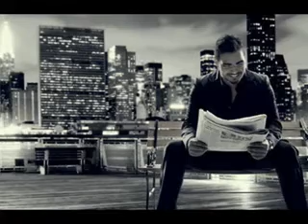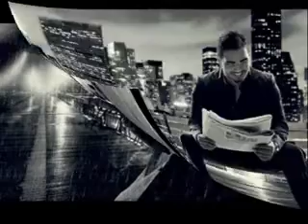Joseph Attieh - Mawhoum [version 2] HQ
Translate:

دوّر بقلوب الناس
Search in people hearts
عَ قلب ما خانو الهوى
For a heart that hadn't been betrayed by love
عَ قلب ما بعمرو انكوى
For a heart that hadn't ever been burned
بتلاقي الماضي اللّي انطوى
You will only find the the collapsed past
مين قلّك رح نرجع سوا
Who told you, we will back together?
موهوم
you are delusional
عاش الجرح بالرّوح
The wound has lived inside my soul
وعاش القلب مجروح
And my heart has lived wounded
ووعود تمحي وعود
Promises have been erased( forgotten) and back again
وإنت ما كنت تعود
But you've never been coming back
قلبي صرخ ملّيت
My heart cried( shouted) I had enough
مشيت بدرب مجهول
I walked an unknown road
قلت الجرح مقبول
I said, the wound was accepted
راجع بقلبي تعيش
You coming to live in my heart back again?
مات القلب لتعيش
My heart is so dead for you to live
شو عملت ما حسّيت
What have you done, didn't u feel it?
ما تقلّي ضاعوا النّاس
Don't tell me people were lost
اللّي ضاع ضاع من الأسى
That what was lost, was lost because of sorrow
اللّي كان بالماضي انتسى
all the past has been forgotten
دمعة ما تجرّب تلمسا
a tear try not to touch
لا نهار باقي ولا مسا
No morning left nor evening
ولا غيوم
Nor clouds( were left)

Arabic Song 2010